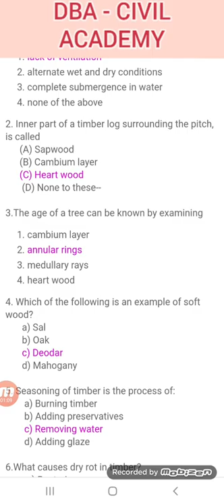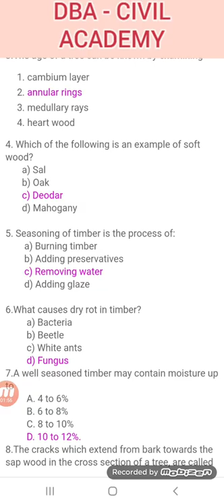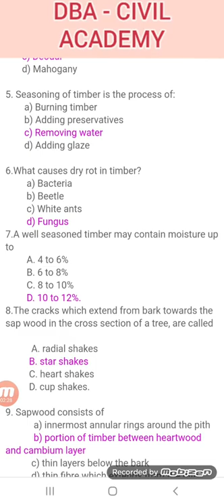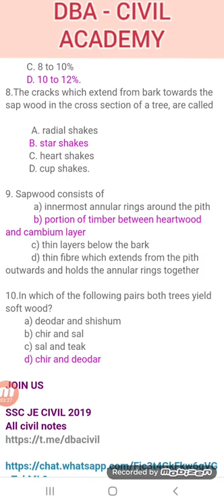TMIBER MCQ/TAMIL/SSC JE CIVIL/BUILDING MATERIAL/TIMBER/TAMIL/TNPSC/RRB/TIMBER TYPES